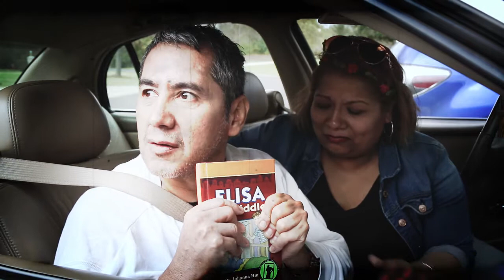Vuela Pajaro de mil colores Cambios